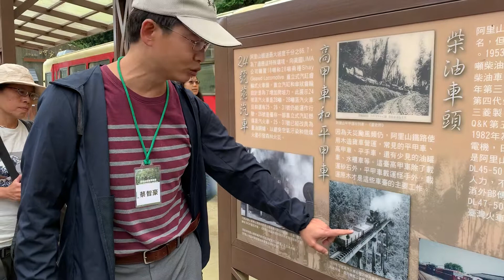阿里山火車演變（2019.8.18臺灣山林復育協會阿里山生態之旅）